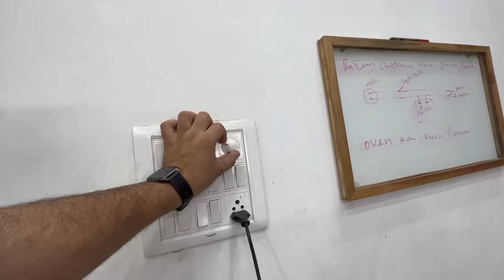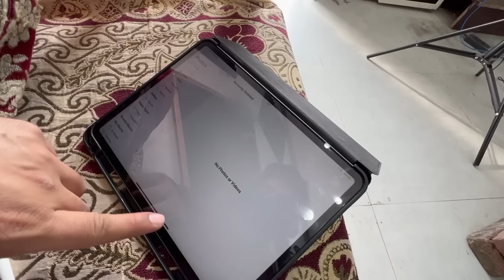Ye Bachche Mere Pass Kya Kya Lekar Aajate Hai || Kya Karun Inka?